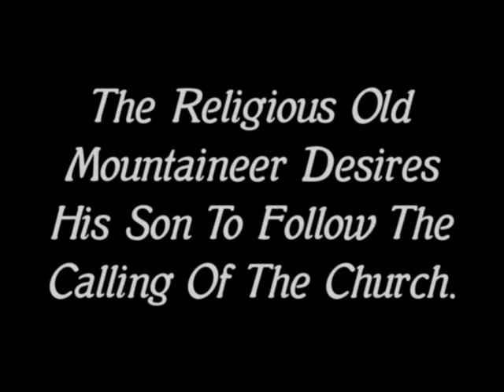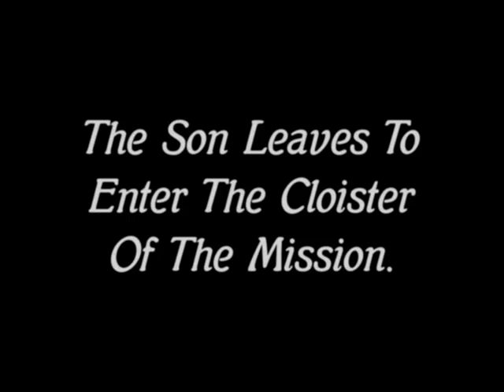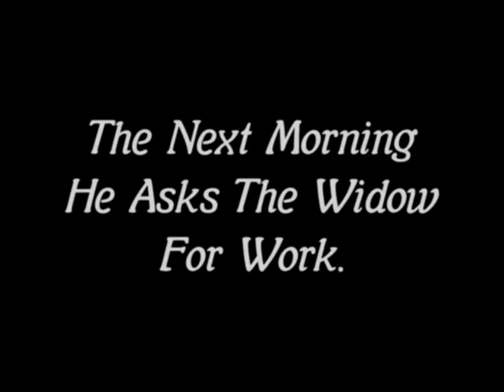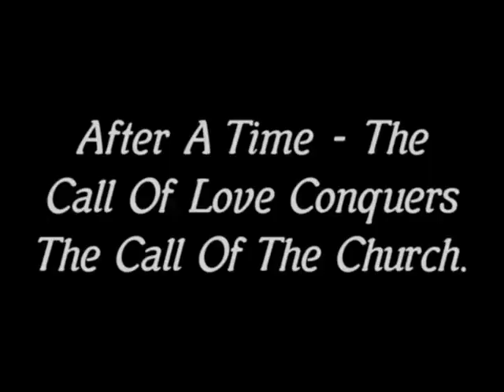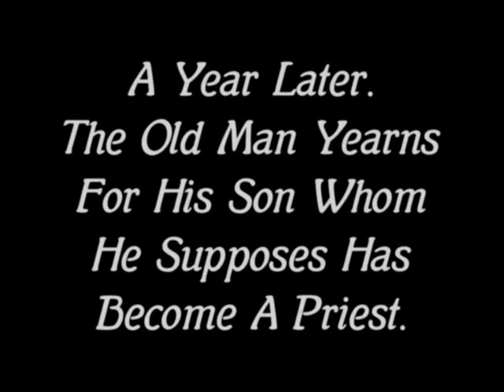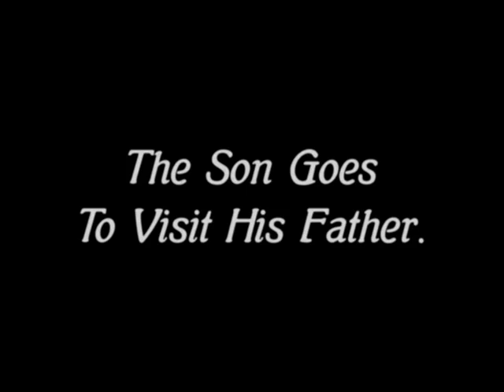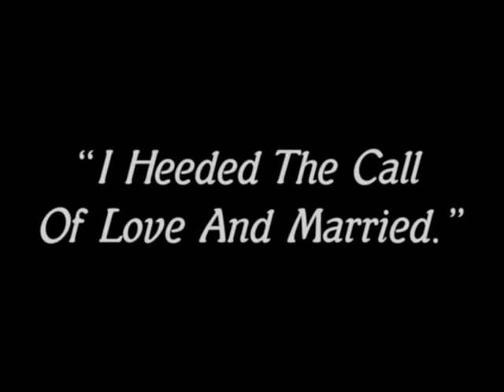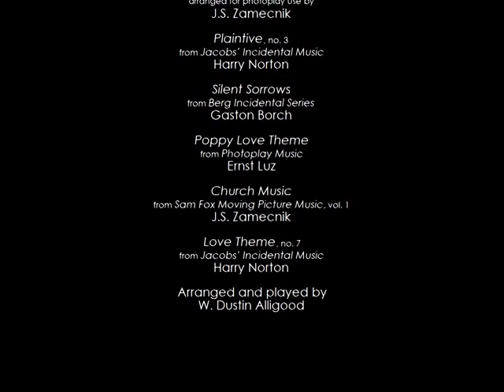Man's Calling (J. Warren Kerrigan, Jessalyn Van Trump)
A young man, about to join a monastery, changes his mind when he meets an attractive young woman. However, this leads to conflict with his father.